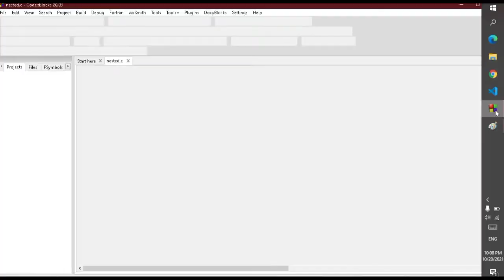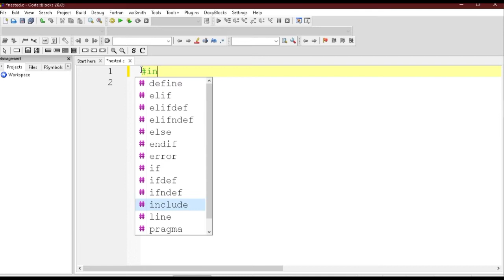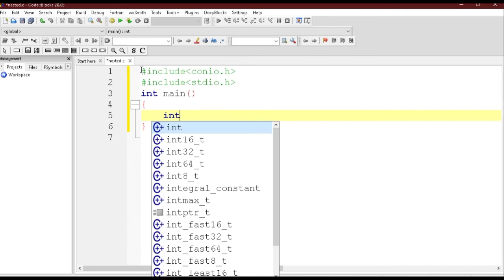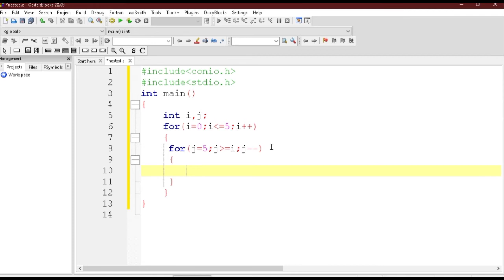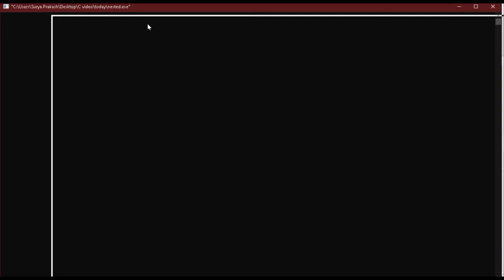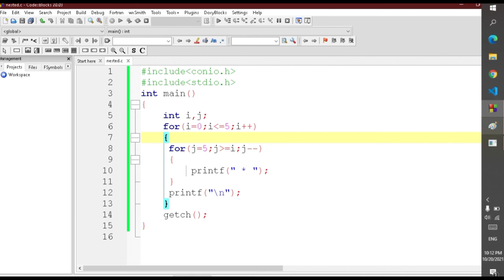Lecture 13 - Nesting Of Loop//loop in c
-in this video, I  describe about nesting of loop